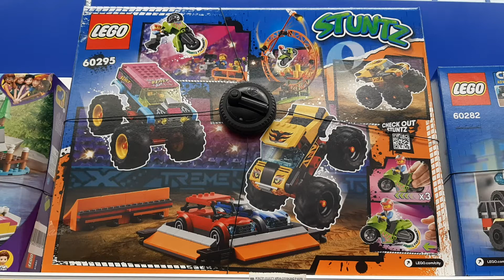НОВИНКА 2021 Конструктор LEGO City Stuntz Арена для шоу каскадёров 60295